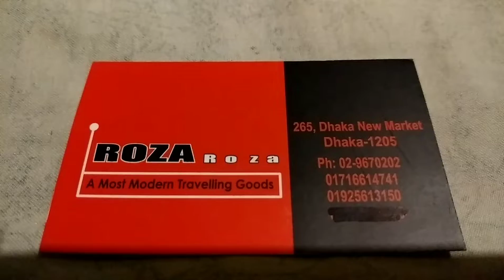ভালো মানের ট্রলি ব্যাগ|| Original travelling trolley bag prices In Bd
24 November 2020